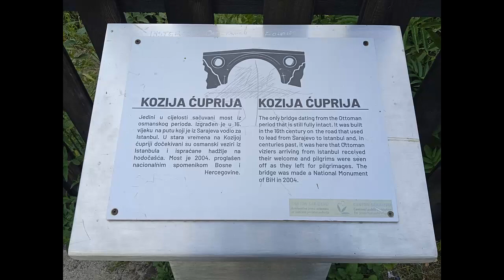Kozija cuprija iz zraka, DJI Mavic mini2 drone footage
Kozija cuprija, picnic site, Sarajevo, Bosnia